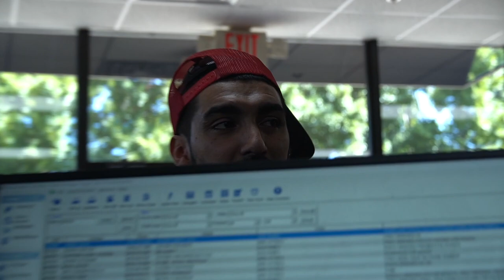We built a $100,000 2021 GMC and NEVER MET the customer!! Did we get catfished??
This guy sent us his truck from Mississippi and we NEVER got to meet him!! The truck got towed to the shop and towed back when the build was done!! Never happened before, did we get catfished?? 👀

SOUTHERN TIRE
Location (82 City Square Blvd Mcdonough, Ga 30252)

BUILDS -
2014 Chevy Silverado *Lifted*
2017 Chevy Tahoe *Cammed*
2003 Chevy Cateye (TOTALED)
2002 Ram 1500 V8 (FOR SALE)